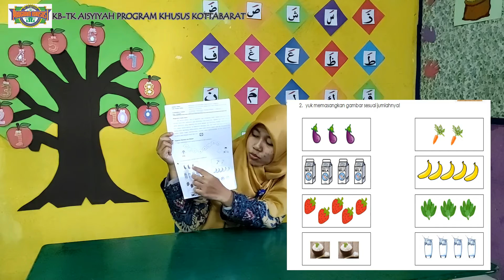PAUD TEMA 2 ALHAMDULILLAH KEBUTUHANKU TERPENUHI | S. PERSIAPAN | MAKANANKU EMPAT SEHAT LIMA SEMPURNA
Video Sentra Persiapan

Seperti apa ya video sentra persiapan tentang makananku empat sehat lima sempurna? Penasaran bukan? Yuk kita lihat...

Tetap semangat

Biasakan selalu cuci tangan, hindari keramaian, dan makan makanan yang bergizi.